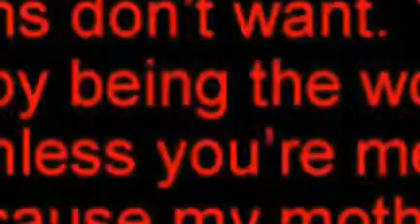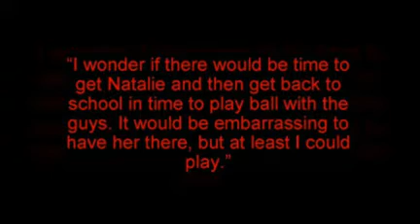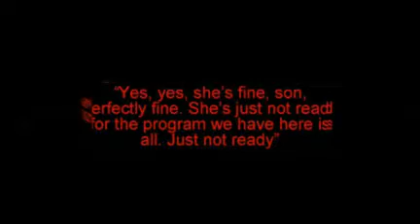Al Capone Does My Shirts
Animoto project for Al Capone Does My Shirts.